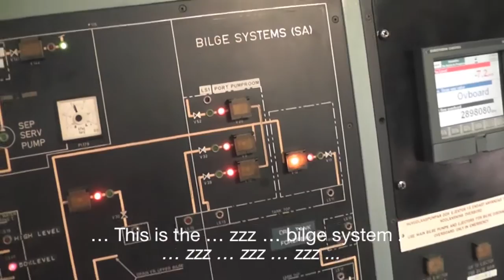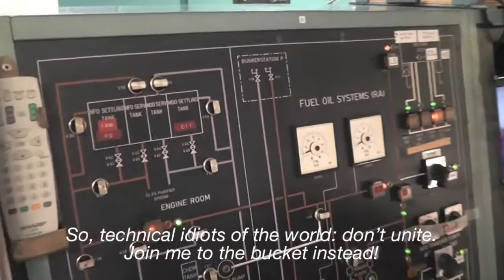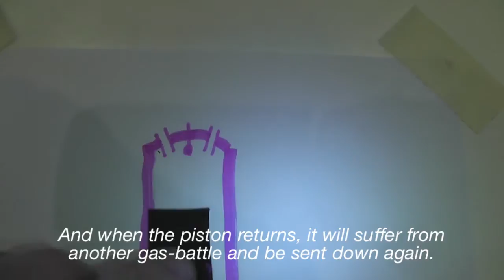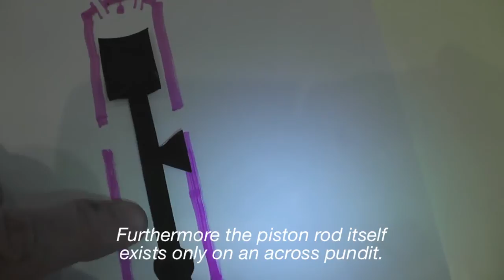Cadet Report #6: How does the engine work?